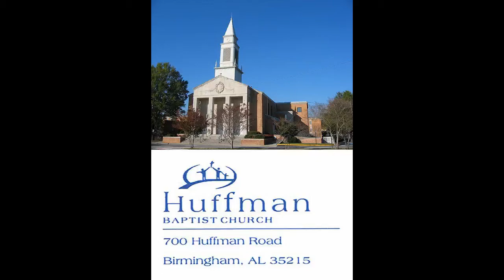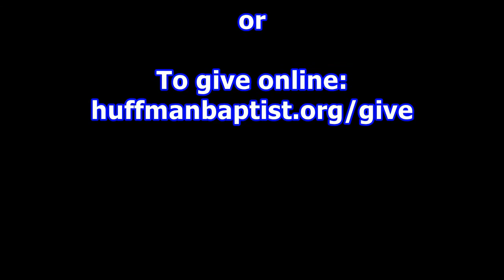God Sized Prayers | Mark 5:1-43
Dr. Josh Cook | January 31, 2021